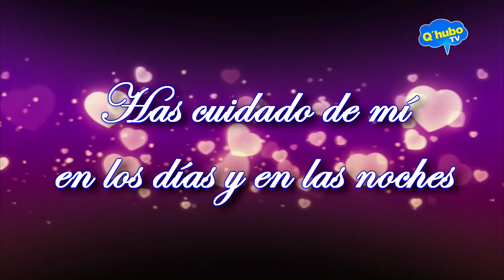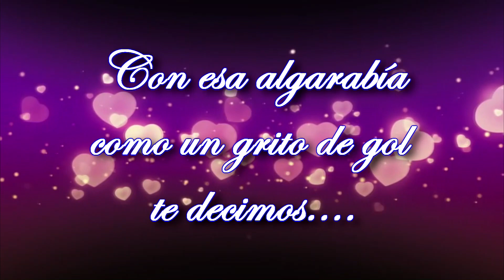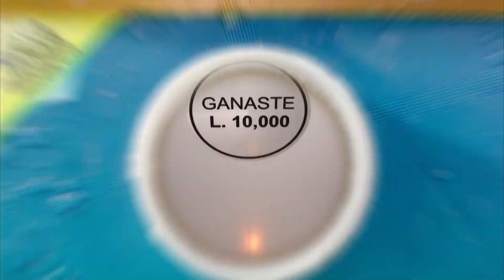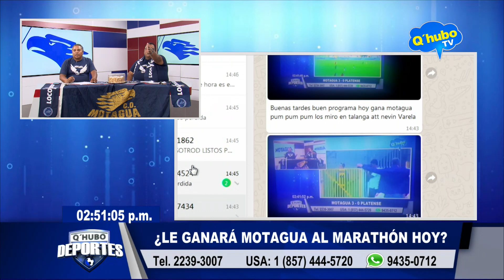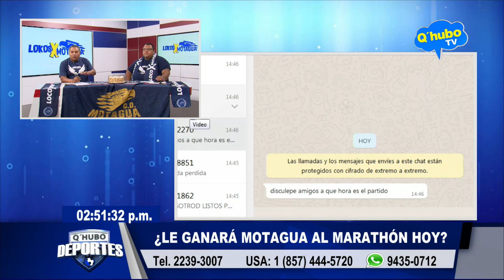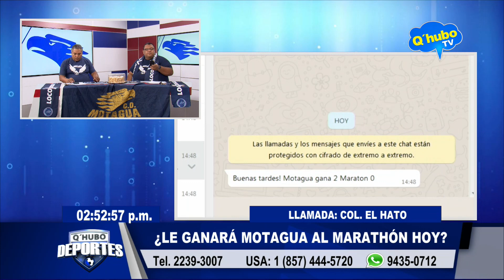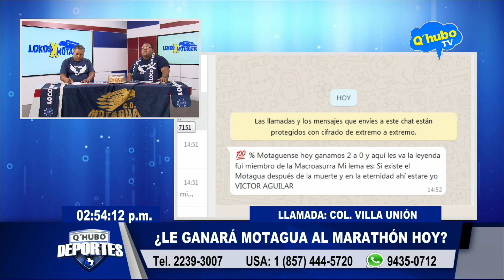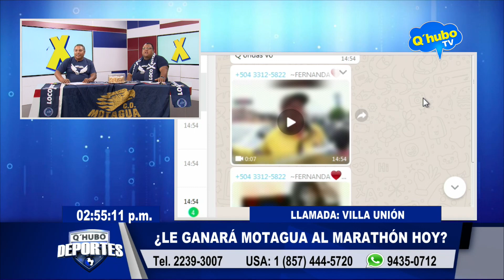lokosxmotagua Television12 5 2019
programa de televisión realizado y producido por aficionados del fútbol club Motagua.